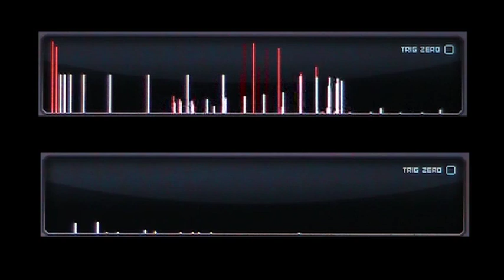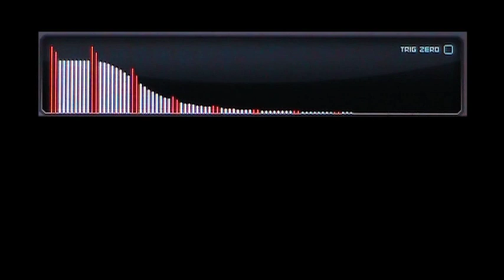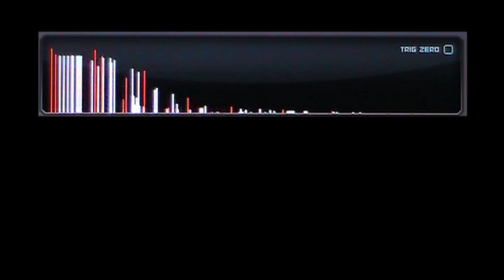Tau Ceti 02